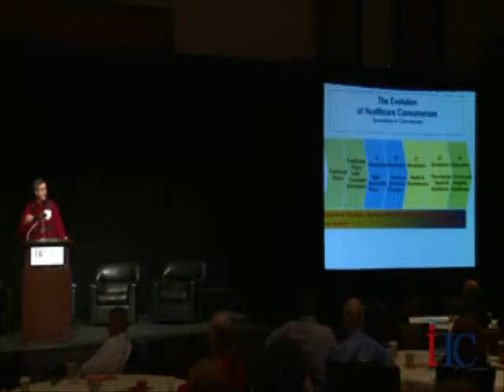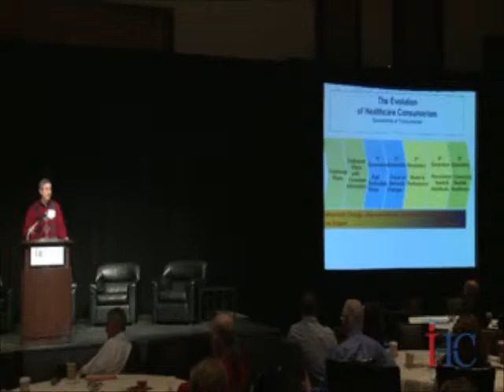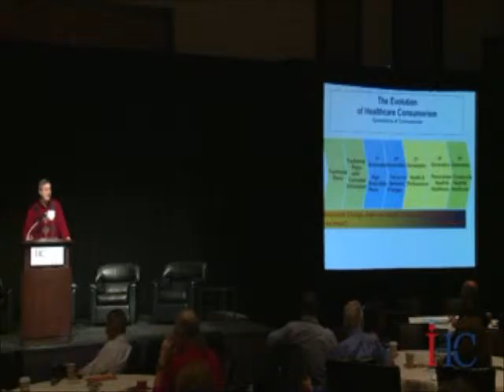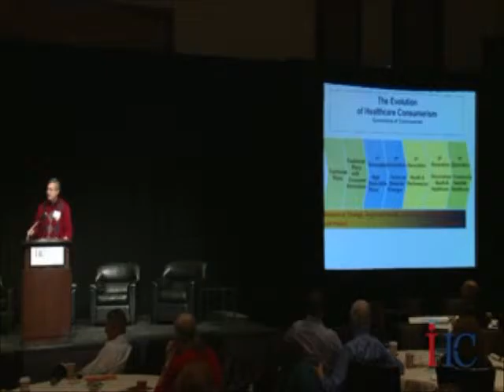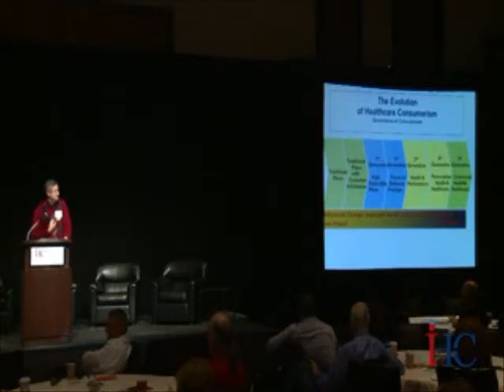Step 3 The 5 Generations of Healthcare Consumerism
Learn about the 5 generations of Healthcare Consumerism.  Examples provided.